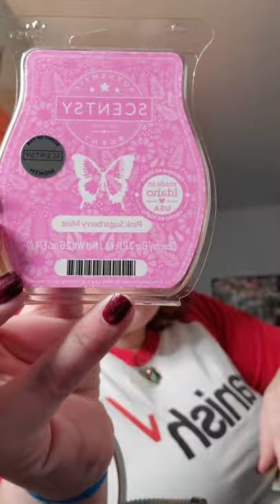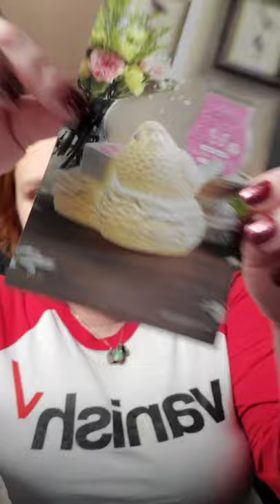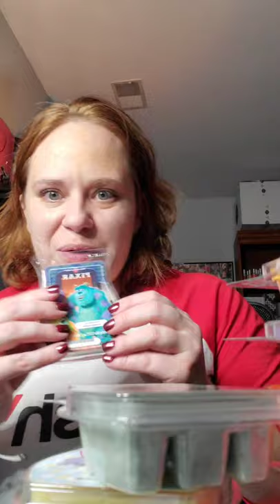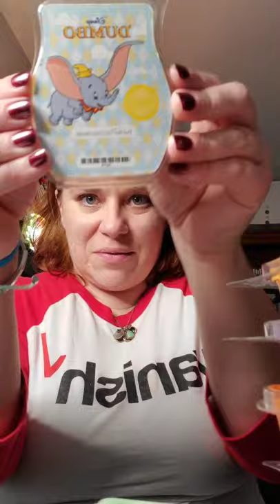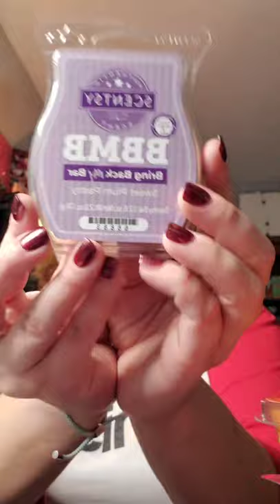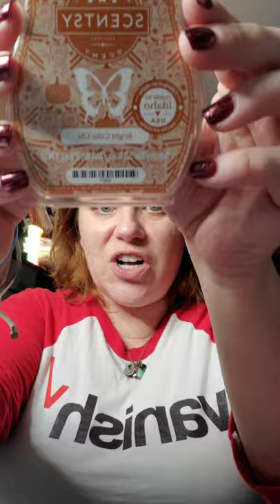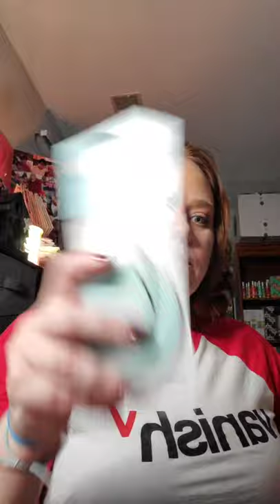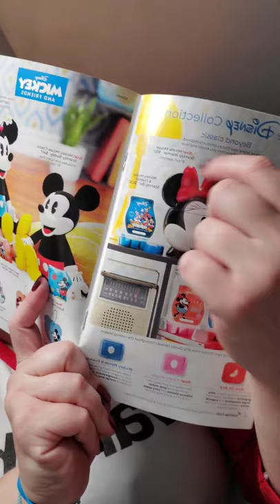scentsy March 2021 Scent and Warmer plus Feb whiff box and Club!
if you would like to order Scentsy my website is tankthestank.scentsy.us